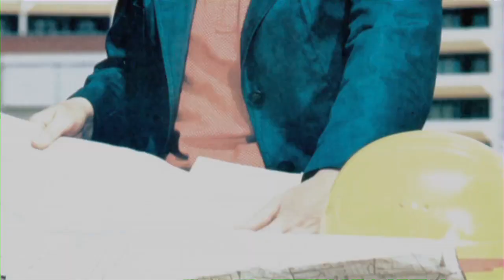Unterrichtsmaterial: Frauen in der Arbeitswelt der DDR - Filme für den Geschichtsunterricht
Ausschnitt aus der Produktion "Die Deutsche Frage III - Zwischen Annäherung und Krise 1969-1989"